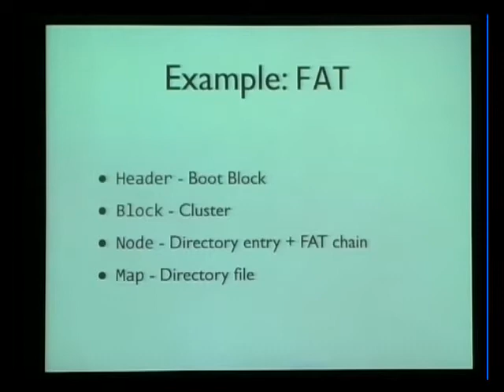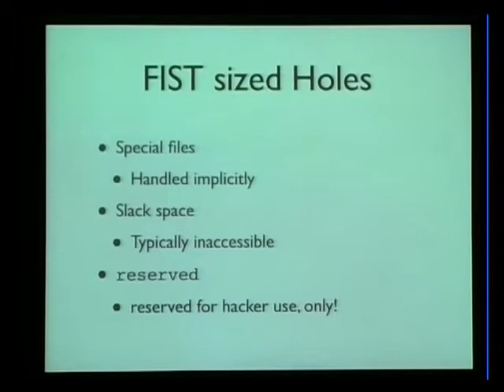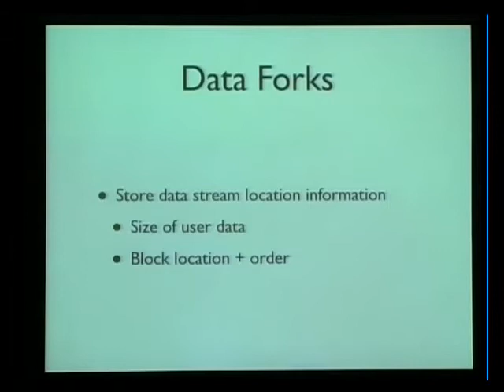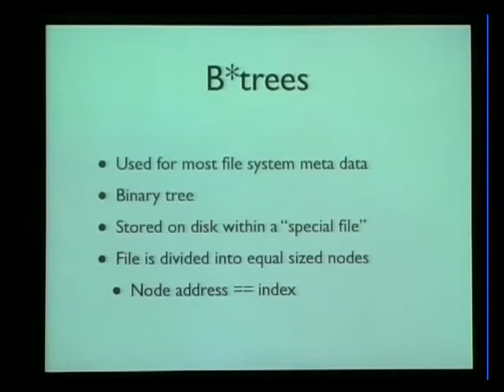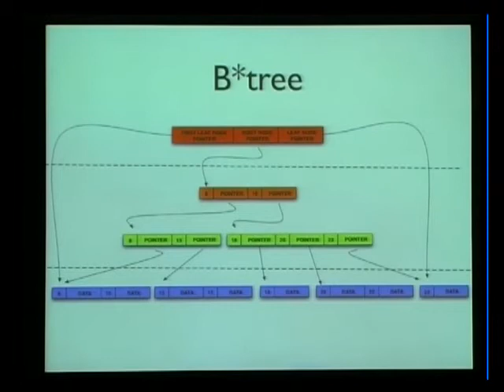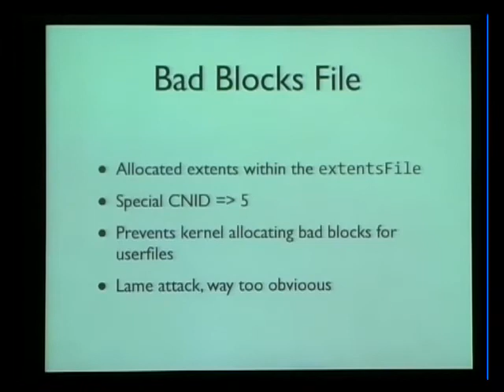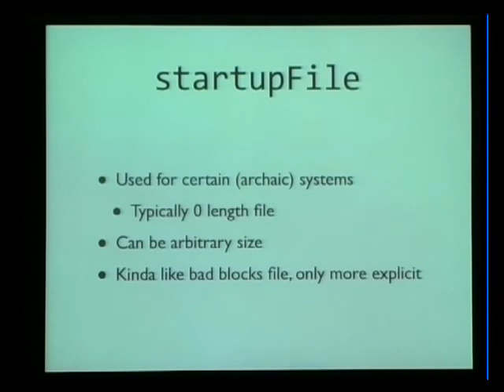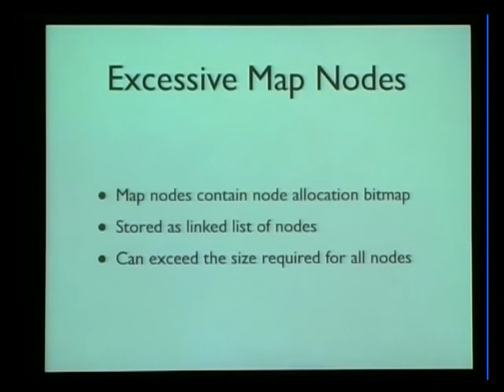Day1-Track2-The Grugq - How The Leopard Hides His Spots - OS X Anti-Forensics Techniques_001